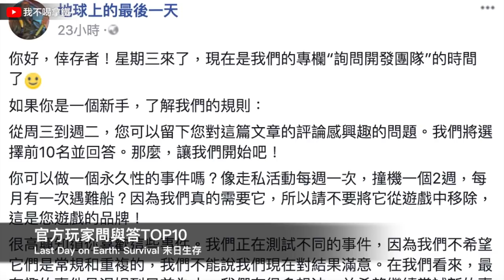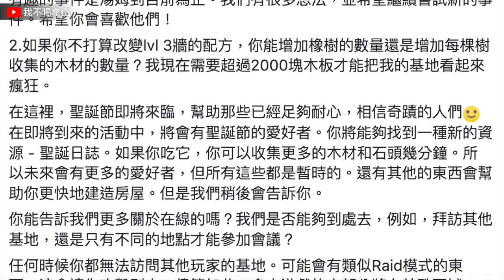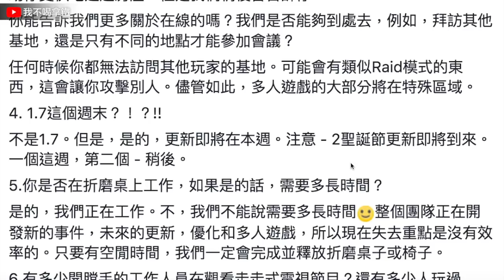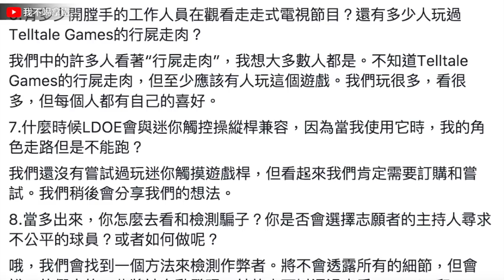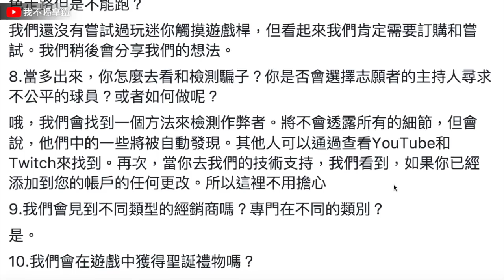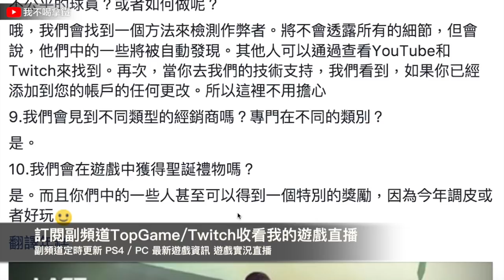Last Day on Earth: Survival #221 多人連線模式情報 官方玩家問與答 TOP10 末日生存 (我不喝拿鐵-直播台)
本集介紹： 官方玩家問與答 TOP10
今晚我不喝拿鐵Soocii開直播吃雞囉！
點此看直播： (我不喝拿鐵台)
歡迎大家來Soocii直播台看我玩FreeFire唷！
直播時間：12/15 (五)PM 20:00~21:00 直播歡樂場
下載Soocii (手機直播App軟體)

熱門推薦影片：
新手玩家可參考：
老手玩家可參考：
            Vindicated
            Enter_Blonde
            Where_I_am_From
            AJR-Drama (official Audio)